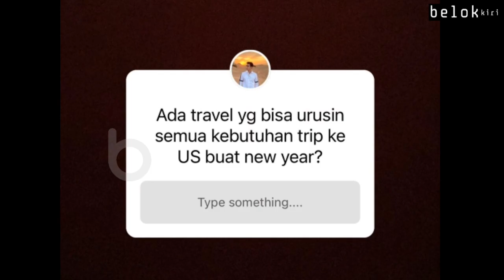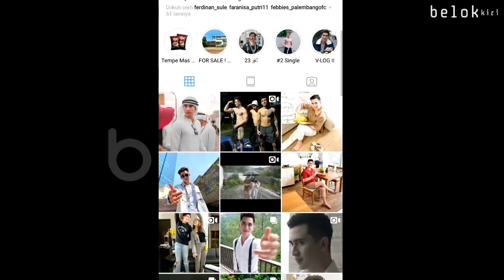VERRELL BRAMASTA BERI KODE BAKAL LIBURAN SIAP AJAK NATASHA WILONA ?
Natasha Wilona Dan Verrell Bramasta Hari ini 21 Juli 2021

Verrell Bramasta Natasha Wilona Terbaru

Natasha Wilona Ketemu Ibunda Verrell bramasta Venna melinda

Natasha Wilona Collab Bareng Venna melinda

- Berikut ini daftar artis populer Yang Kami Sajikan update Juli 2021:
Ayu Ting Ting, Raffi Ahmad, Nikita Mirzani, Verrell Bramasta,   Natasha wilona, Nia Ramadhani, Ashanty, Syahrini, Nagita Slavina,  Sule Dan Nathalie Holscher, Aurel Hermansyah, Ruben Onsu, Anang Hermansyah, Krisdayanti, Amanda manopo, Billy Syahputra

- Every Content in this Channel for purpose such as Education, News Report, interpretation